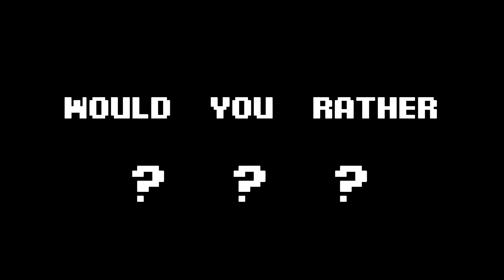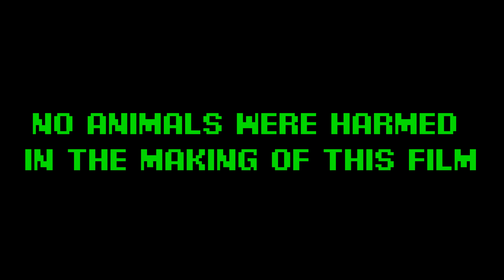The Debate of the Century- Duffy's Comments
Duffy's Comments Season 2 Episode 14: The Debate of the Century (#26). In this video, Bruce will do POLLZ, as well as call the Bacon Hotline, Would you Rather, mystery box, quote, a secret scene, and of course, respond to more of your comments.